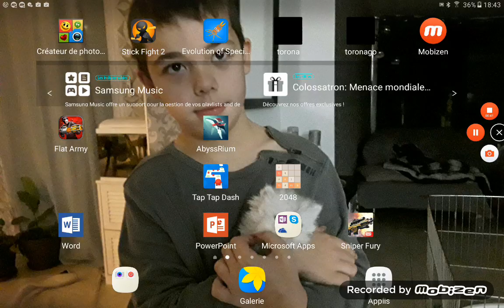Ma première vidéo